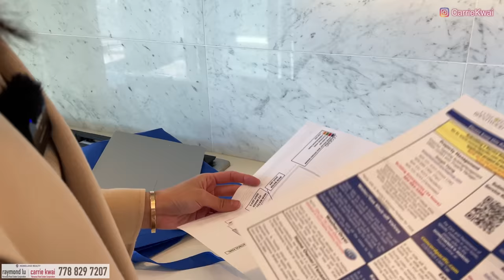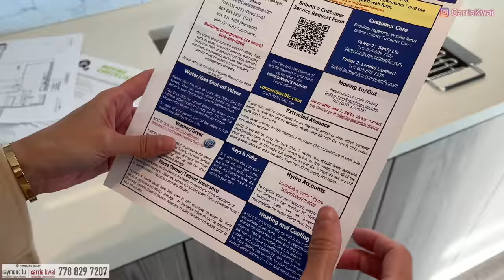【温哥華地產】Burnaby 新交樓樓盤｜Concord Brentwood 現樓第一期第一座｜兩房特大露台開箱｜出租 CAD $3,400｜食龍蝦刺身｜ 中文字幕 4K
期待已久的Concord Brentwood第一幢樓宇終於交樓了，它是位於Brentwood市中心的大型屋苑，下一期Oasis也在開賣中。今次我們看的是一個高層兩房單位，它的特色是有一個很大的露台和無縫連接的客廳，並由六尺玻璃趟門分隔，而兩個房間也是可以通過玻璃趟門可以走到露台，使露台成為一個容易進出空間，而這個單位即將放租，有興趣可以查看以下連結索取更多資料。。。

樓盤名稱：Concord Brentwood Hillside West (Tower 1)
發展商：Concord Pacific
A年份：2022年建成
地區：Brentwood, Burnaby
地址：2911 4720 Lougheed Highway
室内面積：732sf｜2 Bed + 2 Bath +｜1 停車位
每月租金：$3,400 CAD (包管理費、天然氣、熱水)
校網：Brentwood Park Elementary, Alpha Secondary

微信：carriekwai
所屬地產公司：HomeLand Realty